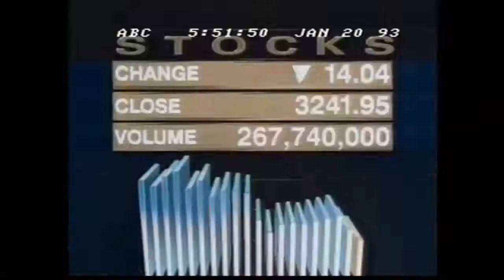Audrey Hepburn: News Report of Her Death - January 20, 1993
Iconic actress, Audrey Hepburn, has died. She was 63 years old.

Audrey Hepburn (born Audrey Kathleen Ruston; 4 May 1929 – 20 January 1993) was a British actress and humanitarian. Recognized as a film and fashion icon, she was ranked by the American Film Institute as the third-greatest female screen legend in Golden Age Hollywood, and was inducted into the International Best Dressed List Hall of Fame.

Born in Ixelles, Brussels, Hepburn spent parts of her childhood in Belgium, England, and the Netherlands. She studied ballet with Sonia Gaskell in Amsterdam beginning in 1945 and with Marie Rambert in London starting in 1948. She began performing as a chorus girl in West End musical theatre productions and then had minor appearances in several films. Hepburn starred in the 1951 Broadway play Gigi after being spotted by French novelist Colette, on whose work the play was based.

She rose to stardom in the romantic comedy Roman Holiday (1953), alongside Gregory Peck, for which she was the first actress to win an Oscar, a Golden Globe Award, and a BAFTA Award for a single performance. That same year Hepburn won a Tony Award for Best Lead Actress in a Play for her performance in Ondine. She went on to star in a number of successful films, such as: Sabrina (1954), in which Humphrey Bogart and William Holden compete for her affection; Funny Face (1957) a musical in which she sang her own song parts; the drama The Nun's Story (1959); the romantic comedy Breakfast at Tiffany's (1961); the thriller-romance Charade (1963), opposite Cary Grant; and the musical My Fair Lady (1964), which won the Academy Award and BAFTA for Best Picture. In 1967 she starred in the thriller Wait Until Dark receiving Academy Award, Golden Globe and BAFTA nominations.